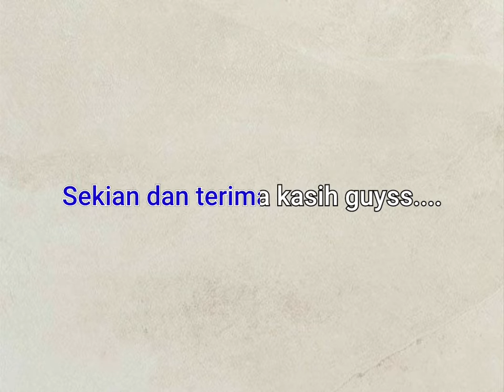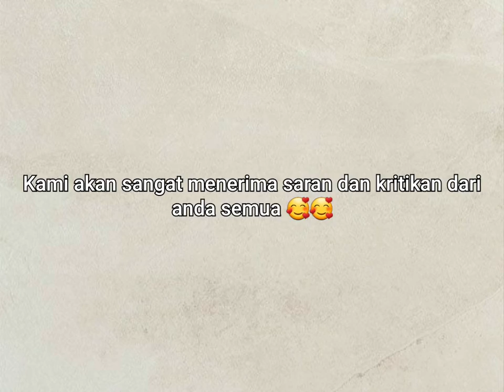FILM PENDEK-Kreatifitas Hasil Produk di SMAK Stella Maris Surabaya di Masa Pandemi-XII IPS 1 Kel 1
Haiii gaisss balik lagi nih sama kita!
Apa kabar kalian yang masih di rumahaja??? Pasti bosen banget yaaa wkwkwk
Nah biar kalian ga pada bosen, nonton aja film pendek kelompok kami yang berjudul "Kreatifitas Hasil Produk di SMAK Stella Maris di Masa Pandemi"
Selain menghibur pastinya film pendek kami mengedukasi teman-teman sekalian buat terus berkarya mengekspresikan kreatifitas meskipun dalam masa pandemi gini :D
HOPE YOU LIKE AND ENJOY THIS FILM!

FILM PENDEK KELOMPOK 1/ 12 IPS 1
Beatrice Vihokranata XII IPS 1/ 03
Bryan Oxivilliano XII IPS 1/ 04
Denny Lukito XII IPS 1/ 09
Maria Patrica XII IPS 1/ 18